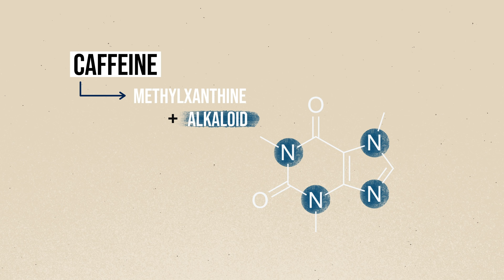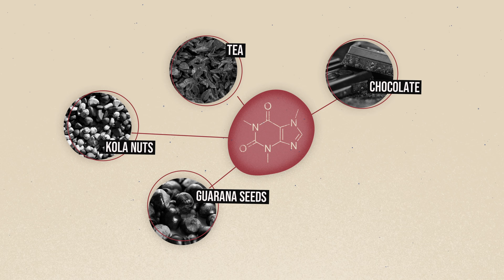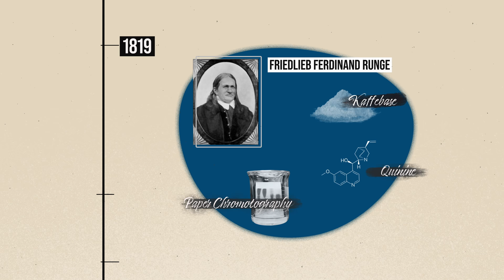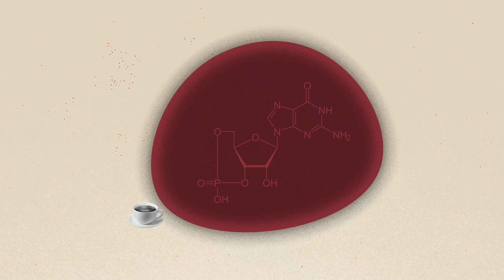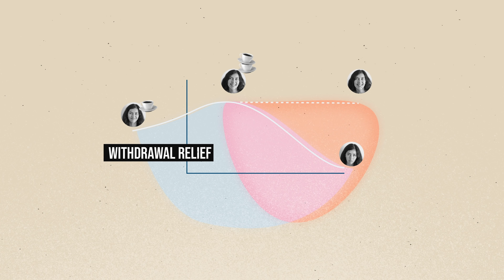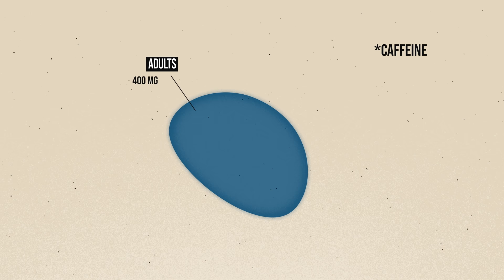Caffeine: Explained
Caffeine is our favourite psychoactive drug and why most people drink coffee, but so much more than that too.

Some Further Reading:
- "Caffeine: Cognitive and Physical Performance Enhancer or Psychoactive Drug?"

My Books:
The World Atlas of Coffee
The Best of Jimseven